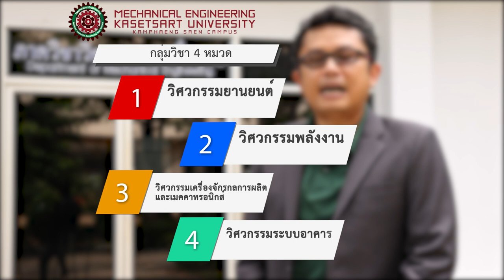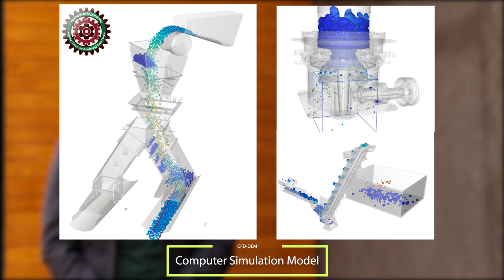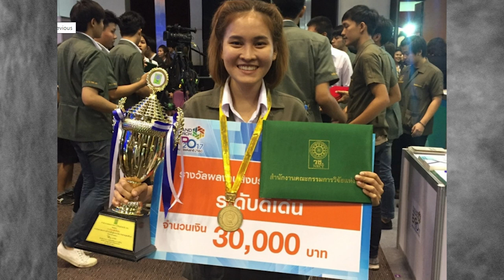ภาควิชาวิศวกรรมเครื่องกล【ME.EngKPS.KU】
แนะนำภาควิชาวิศวกรรมเครื่องกล คณะวิศวกรรมศาสตร์ กำแพงแสน มหาวิทยาลัยเกษตรศาสตร์ วิทยาเขตกำแพงแสน จ.นครปฐม

Fanpage Facebook : ภาควิชาวิศวกรรมเครื่องกล คณะวิศวกรรมศาสตร์ กำแพงแสน มก.กพส.

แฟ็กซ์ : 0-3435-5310